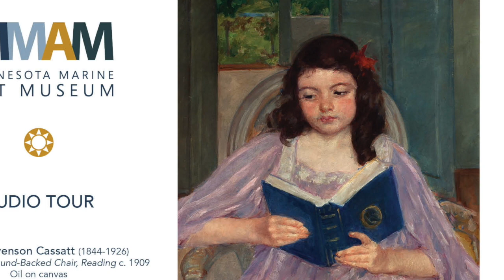Toddler Tuesdays at the Minnesota Marine Art Museum - Mary Cassatt